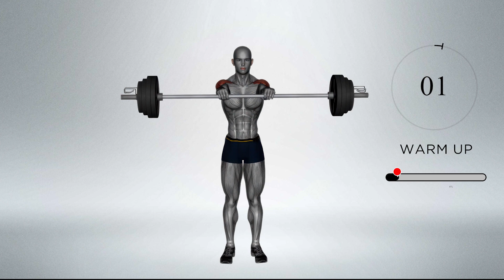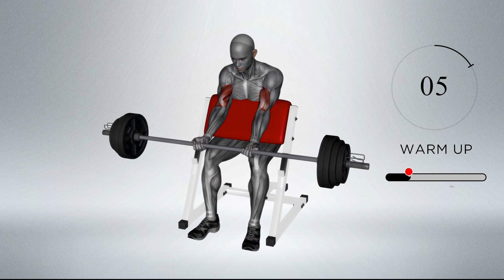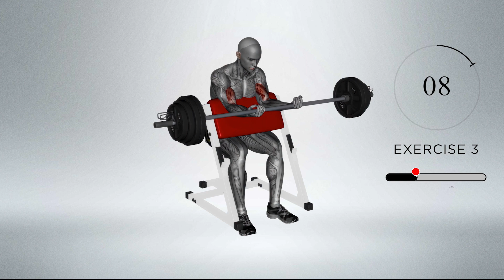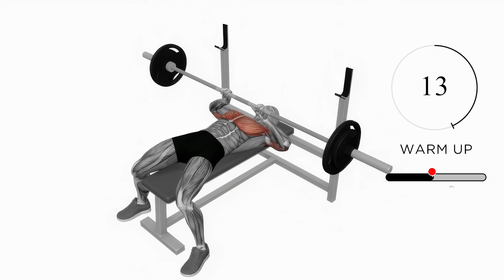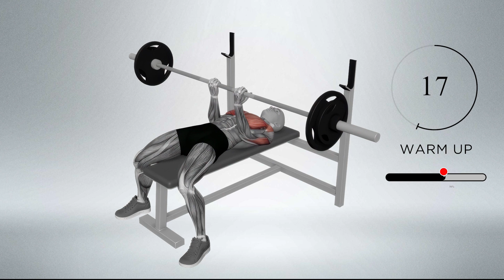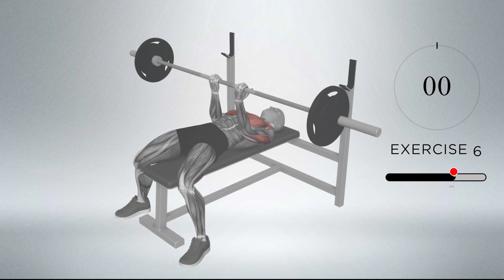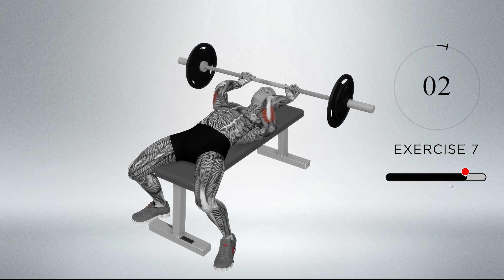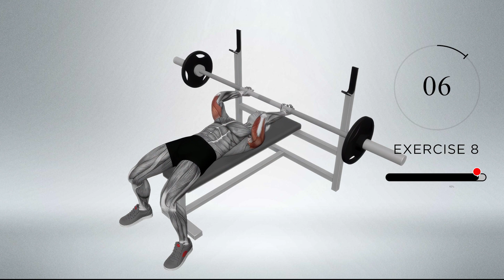🔥10 Min Barbell Intermediate Workout🔥Arm muscle strengthening🔥bodyweight🔥youtube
Some things to keep in mind when doing barbell exercises as a intermediate

Here are some important things to keep in mind when doing barbell exercises as an intermediate:

Warm up properly: It is important to warm up properly before starting any exercise routine. This will help to reduce the risk of injury and prepare your muscles for the workout ahead.

Focus on proper form: As an intermediate, you should have a good understanding of proper form for each exercise. Make sure to maintain good form throughout your workout, even if it means lifting lighter weights.

Increase weight gradually: As an intermediate, you may be tempted to lift heavier weights, but it is important to increase the weight gradually. This will help to prevent injury and ensure that you are able to complete the exercise with good form.

Rest between sets: Take adequate rest between sets to allow your muscles to recover. This will also help you to maintain good form and lift heavier weights with fewer repetitions.

Vary your exercises: To prevent plateaus and keep your muscles challenged, it is important to vary your exercises. Incorporate different variations of barbell exercises to target different muscle groups and keep your workouts interesting.

Listen to your body: Pay attention to any pain or discomfort during your workout. If you experience any pain, stop the exercise and seek medical attention if necessary.

By keeping these tips in mind, you can ensure a safe and effective workout while doing barbell exercises as an intermediate.